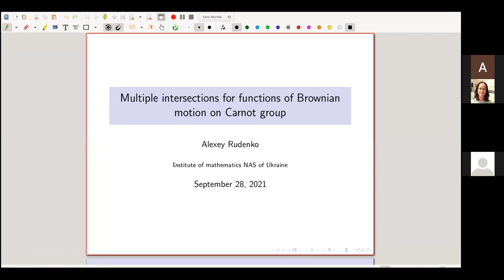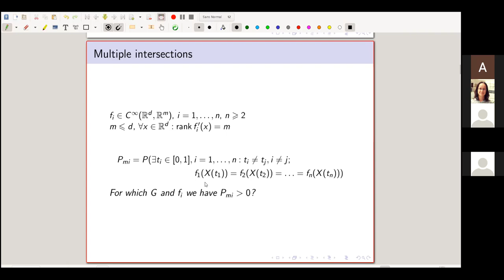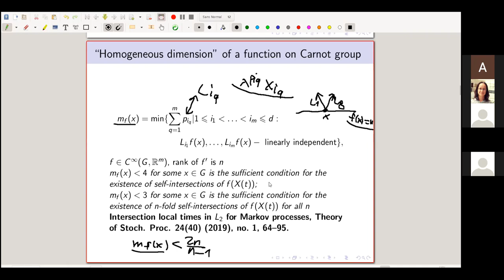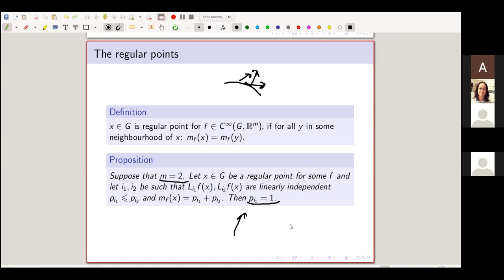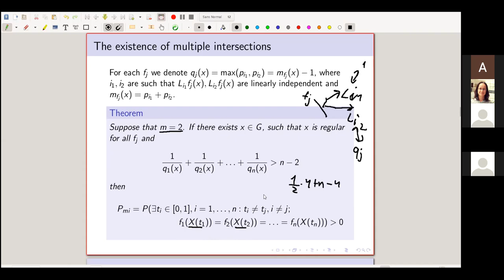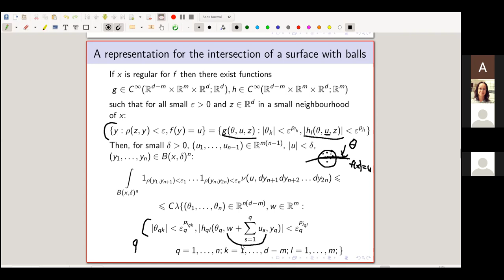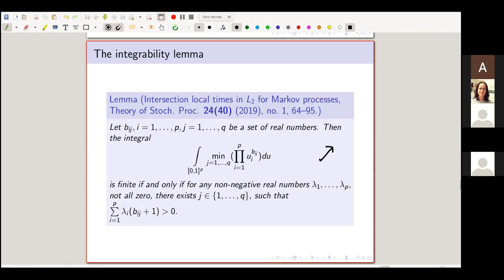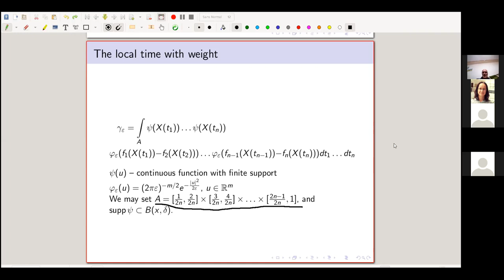Multiple intersections for functions of Brownian motion on Carnot group. Alexey Rudenko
The session of the seminar "Malliavin Calculus and its Applications" , 28th of September, 2021